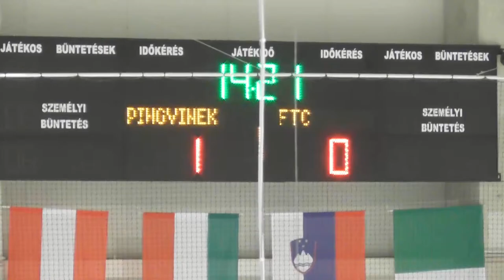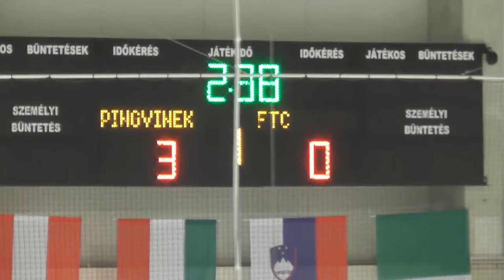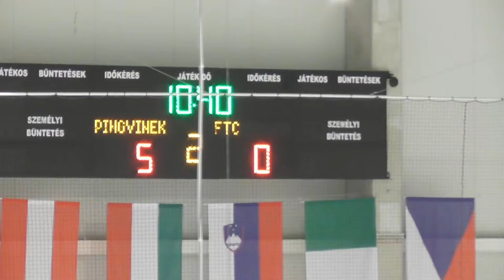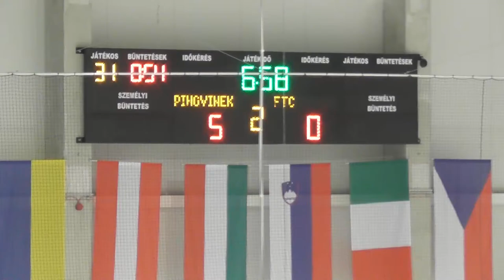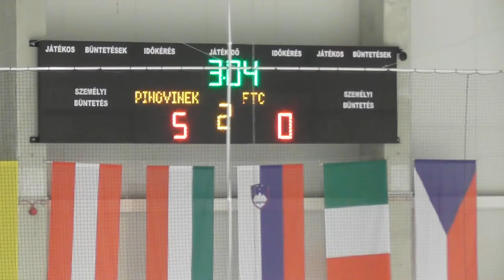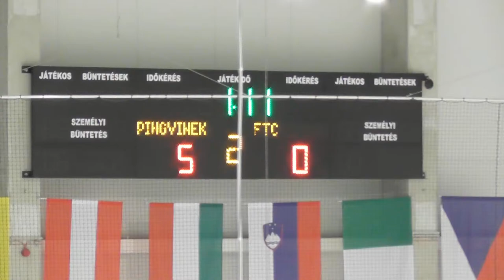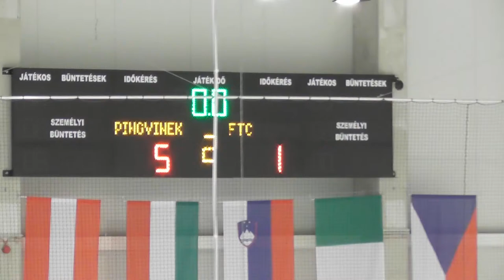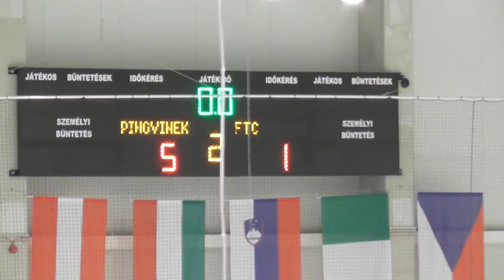U16 48 Szombathelyi Pingvinek - FTC-Telekom B (élő)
U16 kvalifikációs mérkőzés, Szombathely